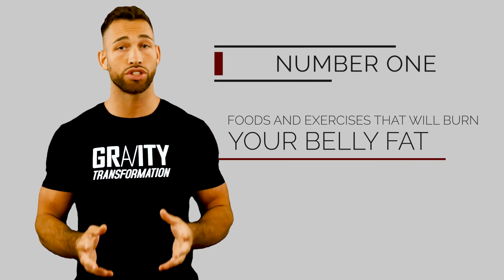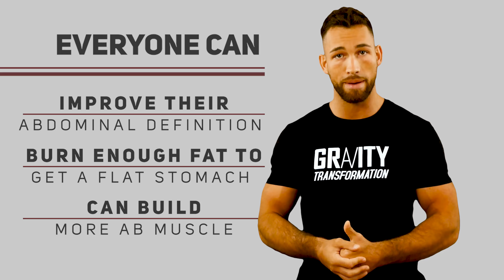10 Lies You Still Believe About 6 Pack Abs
These are the top 10 lies you still believe about ​how to get six pack abs. If your trying to get abs fast whether it be at home or in the gym these are the best 6 pack ab diet workout & exercise tips for beginners and for those of you that are advanced. Learn how to build abs without much gym equipment and start seeing results now.  ​

Timestamps:
#1 Food and exercises that will burn your belly fat faster - 0:32
#2 You cannot isolate your lower or upper abs - 1:45
#3 Having a nicely defined six packs means you have a strong core 2:33
#4 Abs are made in the kitchen - 3:45
#5 Higher reps will help you build nicely defined abs better than lower reps with heavy weight - 5:25
#6 Abs should be treated differently - 7:20
#7 Genetics - 9:01
#8 You need special equipment - 10:56
#9 Need to do cardio to see your abs - 11:50
#10 Can't get abs with high carb diet -12:18

Unfortunately as I'm sure many of you already know there are a lot of myths misconceptions and flat-out lies in the fitness industry especially when it comes to the topic  of six pack abs. Today I'm going to touch on everything that you need to know to separate fact from fiction when it comes to abs even highly of Whitted topics like how much of an impact genetics play in your ability to get abs and by learning what's real and what's not you'll be able to focus your efforts on things that actually work allowing you to see a shredded midsection in no time. So let's start with the number one lie that's told again and again the idea that there are certain foods and exercises that will burn your belly fat and help you see your abs faster. This is completely untrue due to the fact that there is no way to spot reduce. This means you can't just pick an area of your body that you would like to lose fat from. In fact due to the way that gaining body fat and fat loss works you're more likely to store fat in your midsection first and lose fat from that area last because your body prefers to burn fat from distal areas like your hands and your face before it starts burning fat from proximal areas like your belly. There's a large list of foods and supplements all over the Internet that uninformed people believe can help burn specifically belly fat such as broccoli almonds beans all kinds of Miracle fat burning creams and the list can go on and on but the only way to burn the fat on top of your abs is by burning the fat from your whole body. Eating healthy food  will help you do this but there is no healthy food that targets  specifically belly fat. Sanding with exercise  in fact Exercises like barbell squats will help you burn more belly fat then exercises like crunches. again you cannot Target fat burn. Let's move on to number 2 you cannot isolate just your lower abs or just your upper abs. There are multiple layers of muscles in your abdominal region but when most people are talking about abs they're referring to the rectus abdominis which is the external six-pack looking muscle. That rectus abdominis is one layer of muscle meaning that one layer of muscle both the lower part of it and the upper part have the same insertion points. This means that when you're doing lower ab exercises you're still hitting your upper abs. And the same goes vice versa. There are certain exercises that put more pressure and stress on one part of your rectus abdominis over the other but there is no way to absolutely isolate lower from upper. Exercises that are really great for your lower abs tend to also be really great for your upper abs. Next is the idea that if you have a nicely defined six-pack it automatically means that you have a strong core. And if you have a poorly-defined midsection it means you have a weak core. The strength and functional capacity of your core has very little to do with what it looks like from the outside. Like I said there are multiple layers to your abdominal muscles. The very outside layer is the rectus abdominis but there are deep layers like the transverse abdominis for example as well as other deep tissue muscles that are used for stabilization. Stabilization of the trunk area is one of the primary functions of the core and it's one of the main factors that influences core strength. The rectus abdominis is mostly responsible for trunk flexion while the deeper tissue abdominal muscles are more responsible for the stabilization. So you can have very little rectus abdominis definition whether that be because you don't have a bulky enough rectus abdominis or because you have extra body fat on your stomach but that doesn't change the fact that you can still have plenty of core strength. There are many examples of athletes...